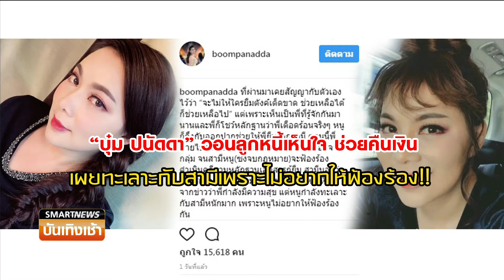Smart News บันเทิง : “บุ๋ม” วอนลูกหนี้เห็นใจ ช่วยคืนเงิน เผยทะเลาะกับสามีเพราะไม่อยากให้ฟ้องร้อง !!